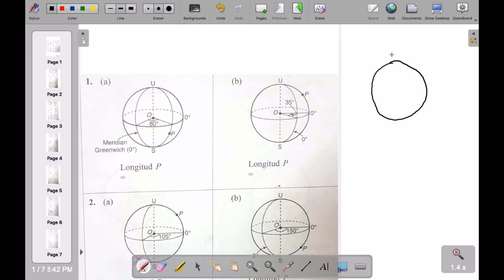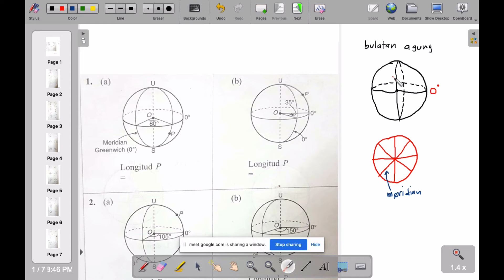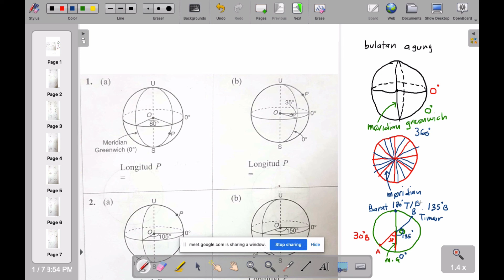Bumi Sfera 1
Sedutan dari kelas Online